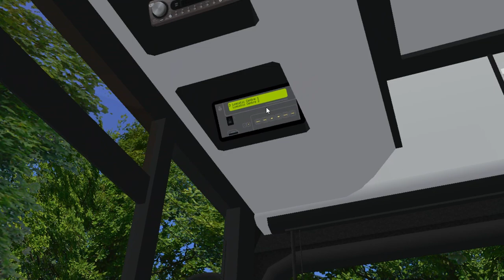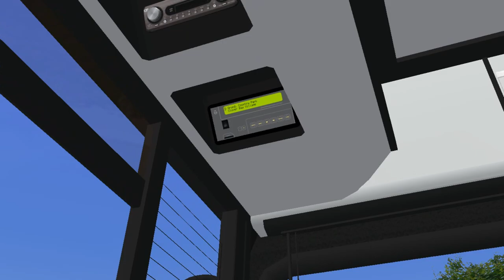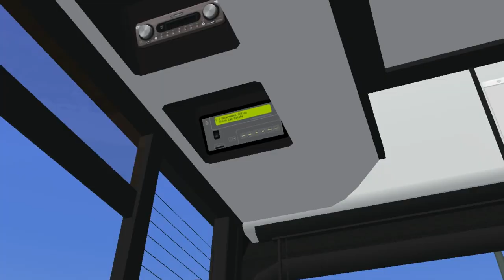Maz 103.465 2013 on Great Grundorf 2; Line 70 --- Wah Fu Estate - Yat Lam Estate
It's Maz 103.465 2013 with 3 steps Voith Gearbox

My PC's Configuration:
OS: Windows 10 Pro (64-bit)
CPU: Intel Core i5-3470
RAM: 8 gb-1333 MHz
HDD: Toshiba 7200 rpm 1TB
GPU: Intel HD Graphics 2500